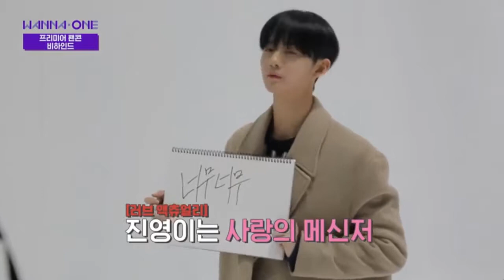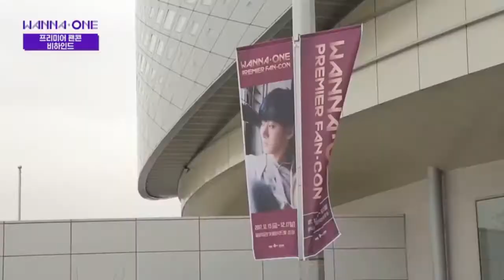Wanna One Behind Fan Con